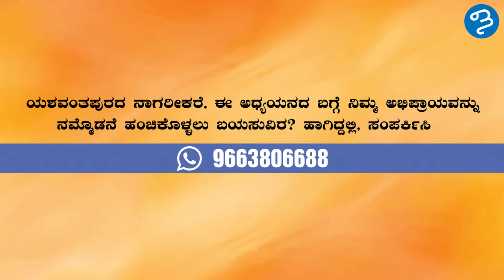MLA LAD funds, Sri S.T Somashekar (Kannada version)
Know your MLA's Top spends in Yeshwanthpur constituency